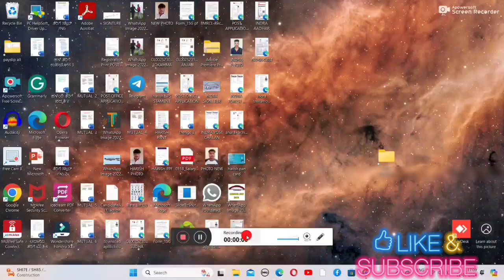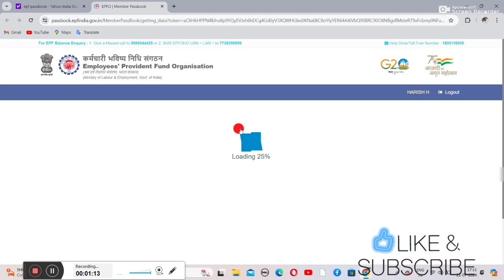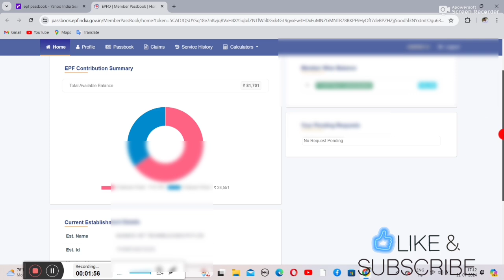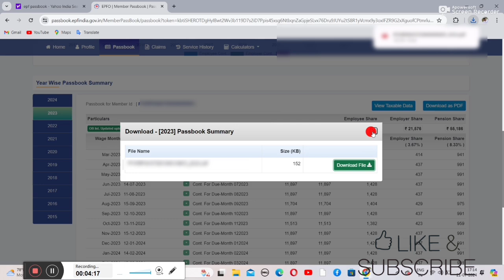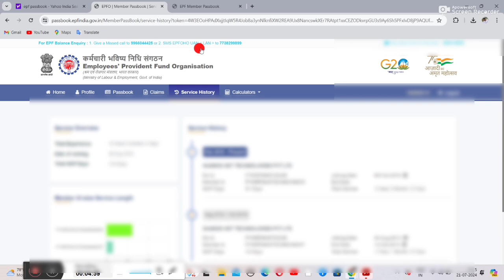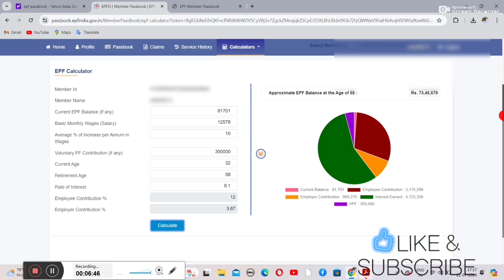EPF passbook download || How to check EPF retirement amount || check EPF monthly contribution